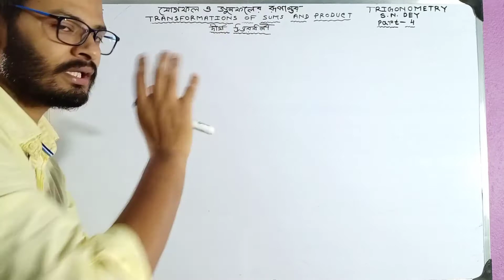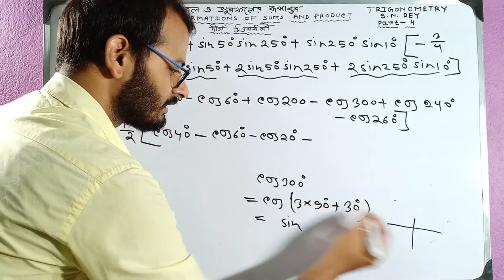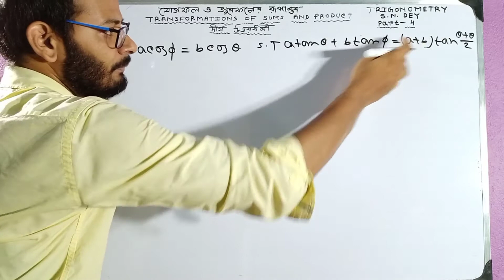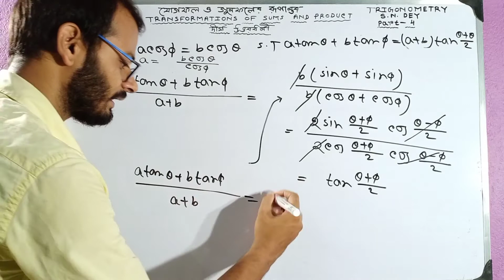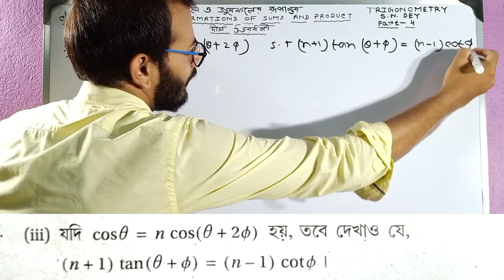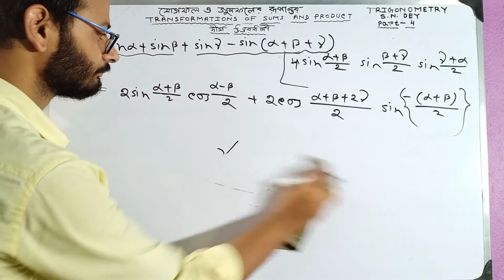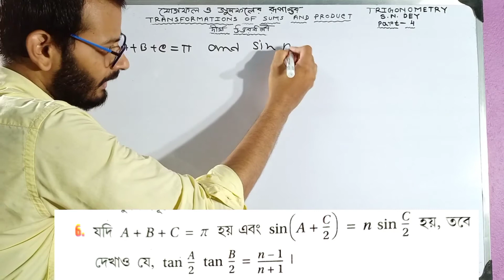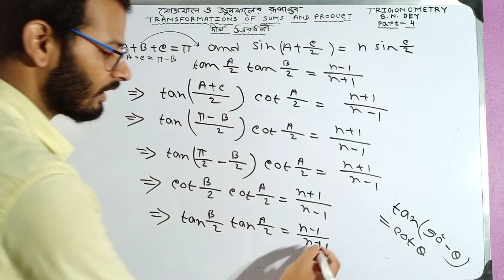Transformation Of Sums & products//Trigonometry//S.N.Dey book//Chapter 5//part-4//by Vivek(M.Sc)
Transformation Of Sums & products//Trigonometry//S.N.Dey book//Chapter 5//part-4

এই ভিডিওটার মাধ্যমে আমি class 11 এর ত্রিকোণমিতির যোগফল ও গুণফল রূপান্তর এই চ্যাপ্টারে নিয়ে আলোচনা করেছি এবং সৌরেন্দ্রনাথ দে লেখা অংক বইটি তে এই চেপটার অর্থাৎ অধ্যায় 5 এর যে সমস্ত অংক গুলি আছে সেই গুলি আলোচনা করার চেষ্টা করেছি

এর আগে এর তিনটেভিডিও দেয়া হয়েছে Part-1 , part-2  & part-3

যারা এখনো আগের ভিডিওগুলি দেখনি তারা নিচের লিংক এ টাচ করে আগের ভিডিও গুলো দেখে নাও তাহলে এই ভিডিওটা বুঝতে সুবিধা হবে